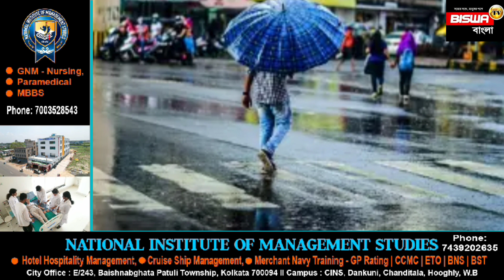ফের ঘনাচ্ছে ঘুর্নাবর্ত, ভোল বদল আবহাওয়ার